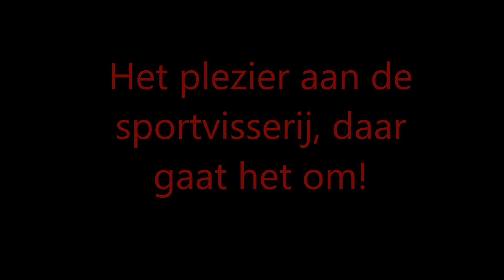Met kunstaas vissen in de Amsterdamse viswateren en grachten.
Met kunstaas vissen in de Amsterdamse viswateren. Vooral in de grachten. De AHV (Amsterdamse Hengelsport Vereniging) biedt de sportvissers een ongekende hoeveelheid viswater. De Amsterdamse sportvissers van City-Fishing (check op FB) gaan met regelmaat op roofvis vissen in de Amsterdamse grachten. En vaak met goed resultaat.